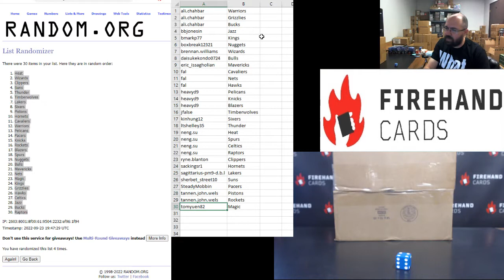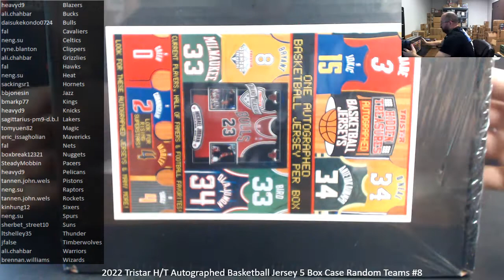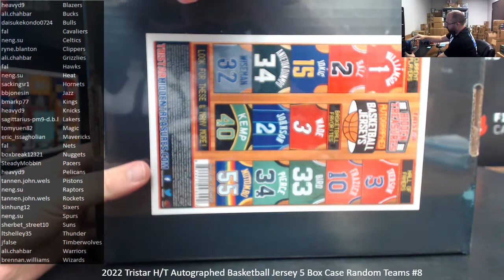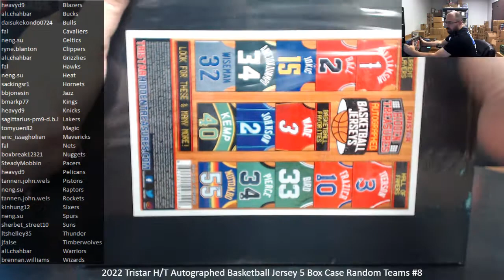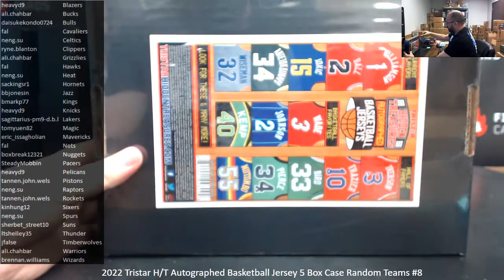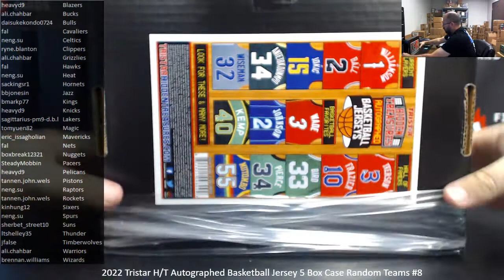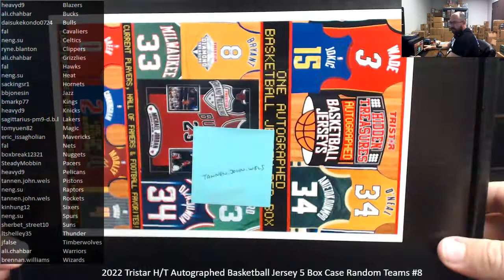9/23/2022 2022 Tristar H/T Autographed Basketball Jersey 5 Box Case Random Teams #8